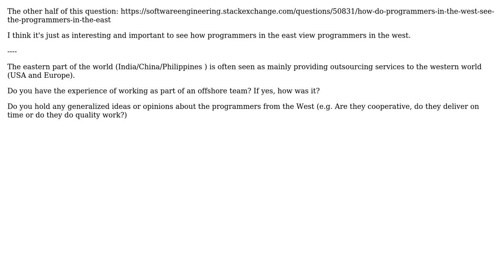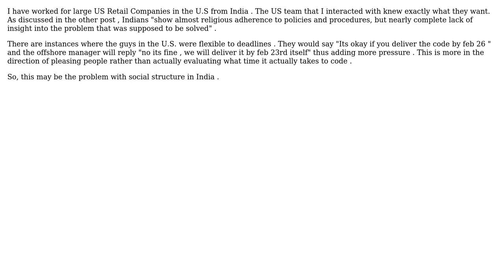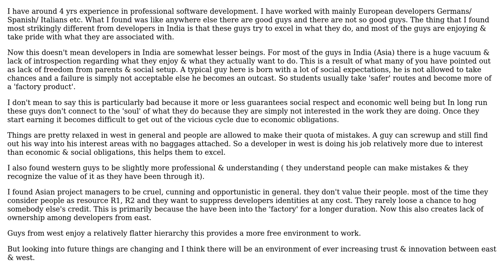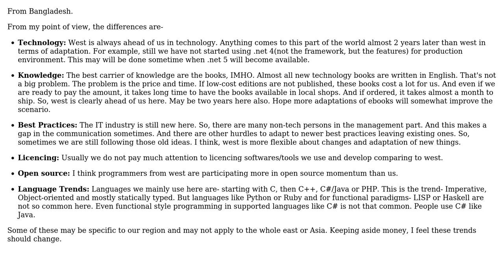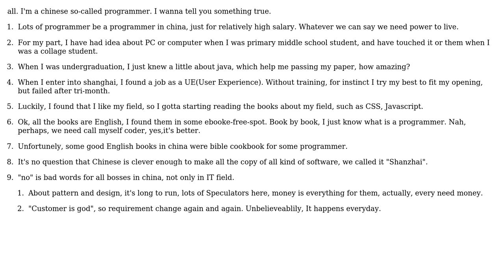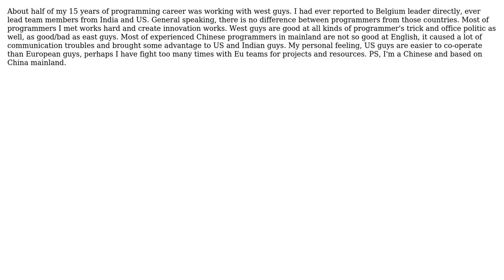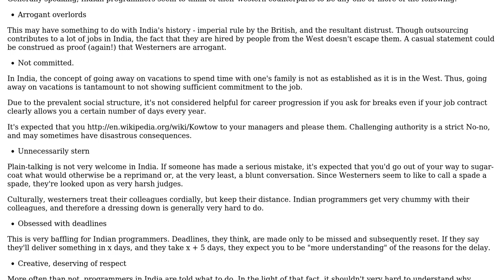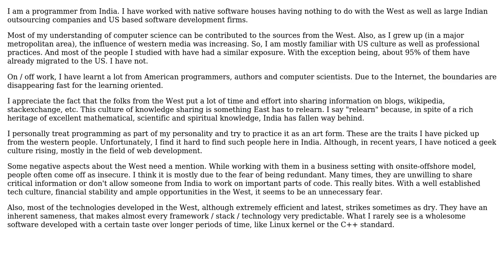Software Engineering: How do Programmers in the East see programmers in the West? (19 Solutions!!)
Software Engineering: How do Programmers in the East see programmers in the West?

With thanks & praise to God, and with thanks to the many people who have made this project possible! | Content (except music & images) licensed under CC BY-SA | Music | Images & others | With thanks to user wondering user Vinoth Kumar C M user Tarun user Simon Gong user setzamora user Rishabh Jain user Rei Miyasaka user rahularyansharma user Otavio Macedo user Matthieu user Kumar user Jon Hopkins user jeong user JamieJag user Gulshan user gnat user Danish user chip user baobao user aufather user Amol user Aamir and the Stack Exchange Network Trademarks are property of their respective owners. You are responsible for your own actions.